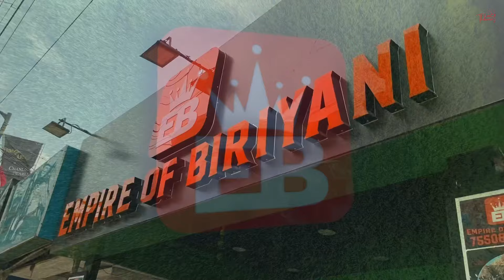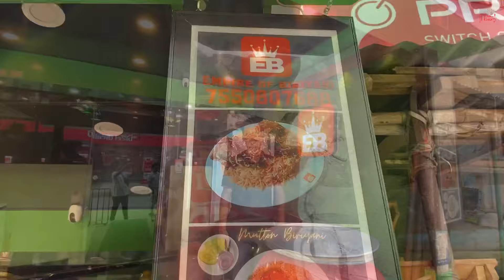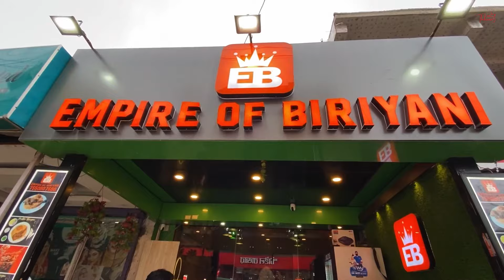250 Gm এর Mutton দিয়ে Mutton Biryani সাথে Cold Drinks মাত্র 299 টাকায় 🔥 Empire Biryani , Chakdah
Empire of Biryani, a popular place which serves biryani along with some other North Indian delicacies. This place is providing mutton biryani at just Rs 299 where you will get 250grams(approx) mutton piece. Not to end with their chicken biryani is equally delicious.

For further details kindly check out the video and let us know how it turned out